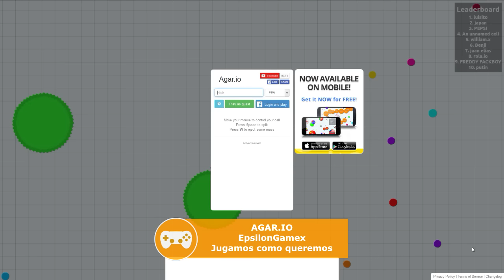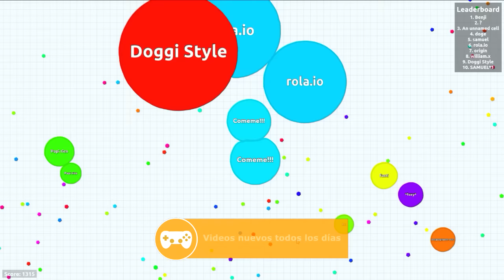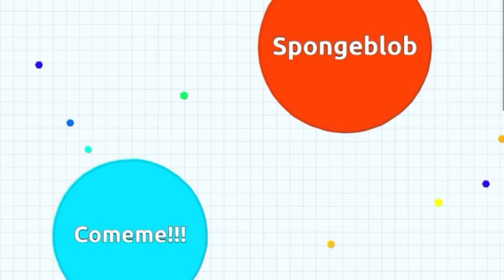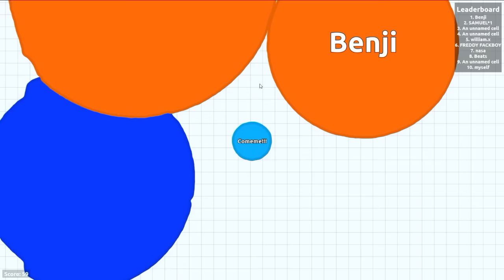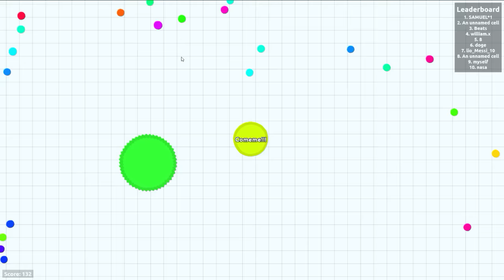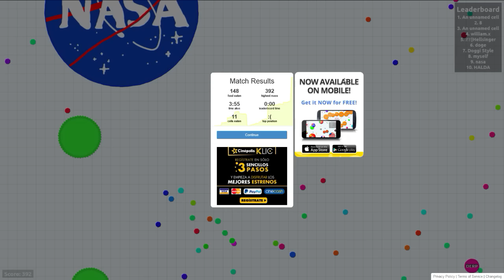TODOS ME QUIEREN COMER! | AGAR.IO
EpsilonGames
o EpsilonGamez XD como lo escribas